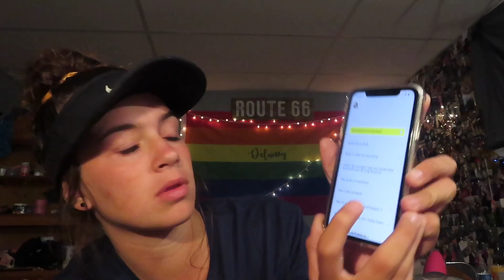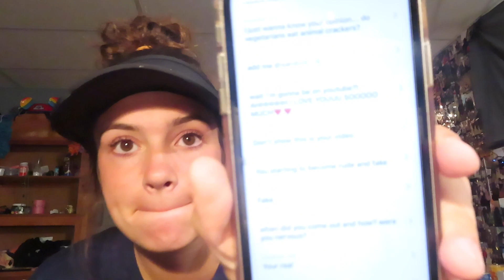SEE IF YOUR COMMENT GOT IN THE VIDEO !! (i’m rude??) 😮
snap:delaney_brown03